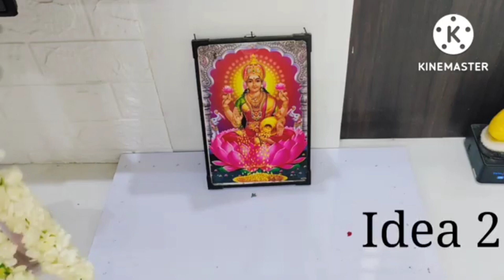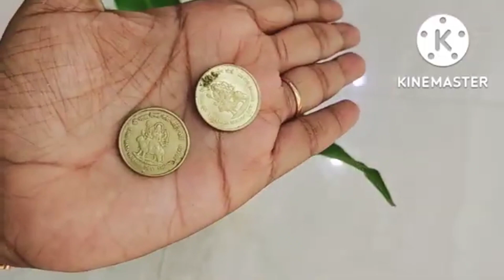இந்த புத்தாண்டுக்கு உங்க பூஜை அறையை இப்படி ரெடி பண்ணி காசு வச்சு லட்சுமி பூஜை பண்ணுங்க | New year